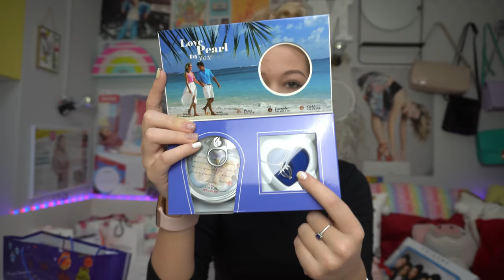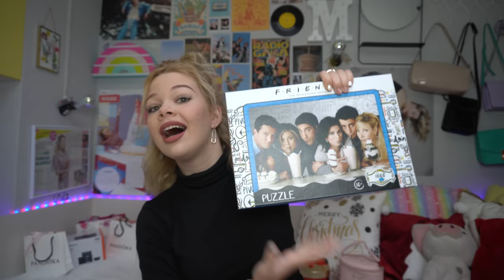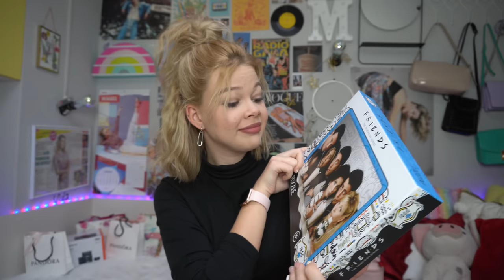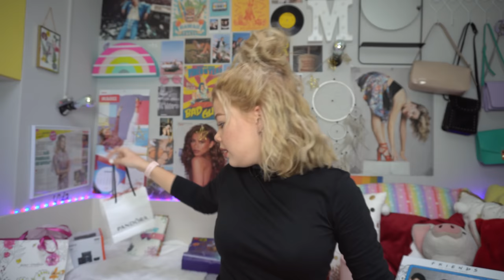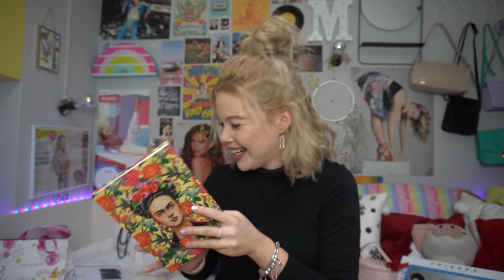Какво получих за Коледа?|Maggi